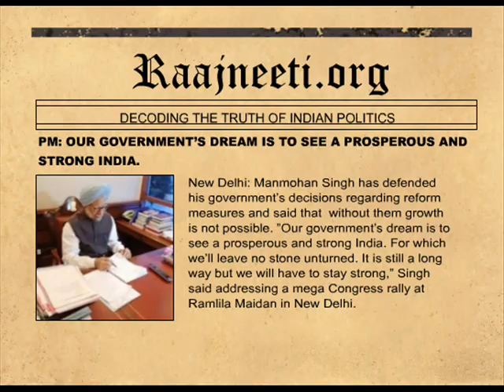PM: OUR GOVERNMENT'S DREAM IS TO SEE A PROSPEROUS AND STRONG INDIA.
New Delhi: Manmohan Singh has defended his government's decisions regarding reform measures and said that  without them growth is not possible. "Our government's dream is to see a prosperous and strong India. For which we'll leave no stone unturned. It is still a long way but we will have to stay strong," Singh said addressing a mega Congress rally at Ramlila Maidan in New Delhi.